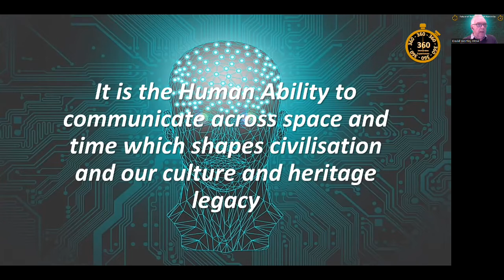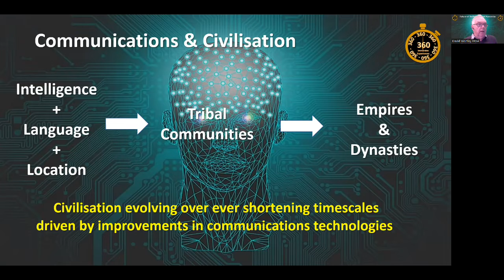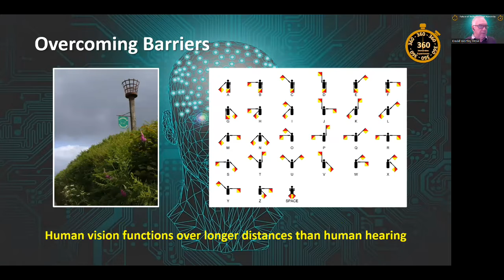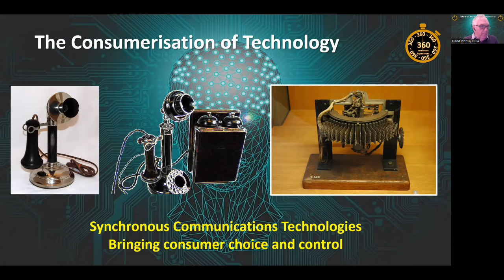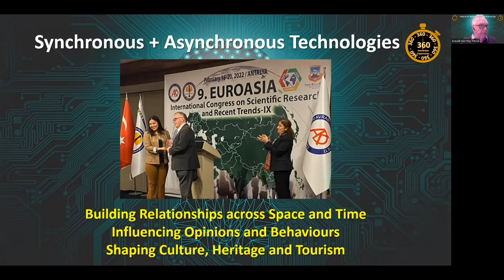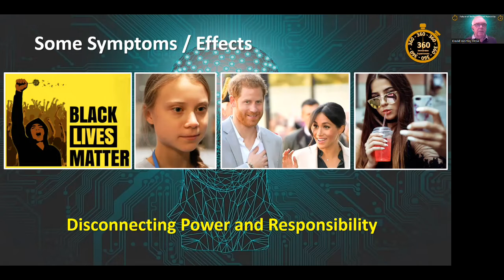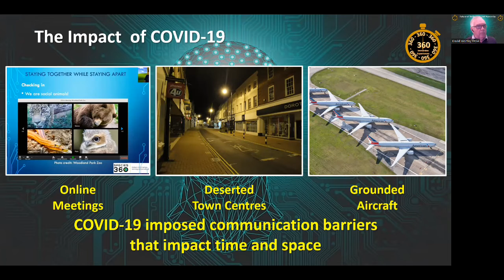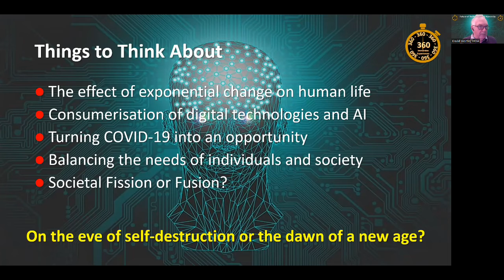Digital Technologies and Culture Heritage and Tourism at International Scientific Research Congress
Digital Technologies and their consumerisation has had a major impact on culture, heritage and tourism, especially over the last 30 years since the internet was born. The falling cost of computers, the evolution of smartphones from telephony devices to incorporate cameras and data communications and developments in artificial intelligence have all led to a democratisation of culture, heritage and tourism. The ubiquitous availability, accessibility and affordability of these devices and their increasing sophistication has made possible not only unprecedented on-demand access to culture, heritage and tourism information and experiences but also the capability for citizens to publish their own life experiences to a global audience.
This presentation explores how communication technologies throughout mankind’s history have shaped the legacy and future of culture, heritage and tourism from Roman Roads, through canals and railways to the present digital age. It speculates on the implications of the latest developments in artificial intelligence, social media and creative tools for future generations.